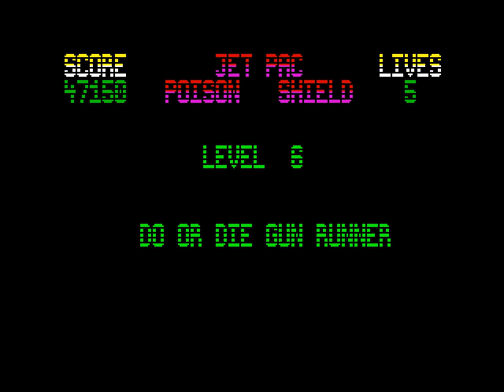Gunrunner ZX Spectrum 48k © 1987 Hewson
Shoot all in your path... using shields, triple shots and bombs.